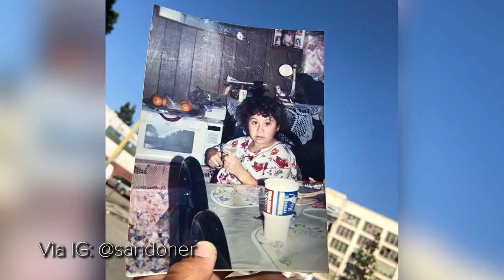How This Latina Artist Built Her Empire: Sand One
Queen of Los Angeles street art-- muralist, Sand One talks about building her empire out of nothing. "Just because you were born broke--you don't stay broke."

Special Thanks to: Sand One

MUSIC
SFX Provided By AudioBlocks

Mercedes-Benz Production At Daimler Sindelfingen Plant
Thomas Niedermueller/Getty Images
RUNWAY - at Paris Fashion Week - Chanel - A/W 17
Getty Images/Editor Mark Case - Footage/Getty Images
Christian Dior and Coco Chanel show winter collection
Onyx Media, Llc - Footage/Getty Images
Artistic Expression
SrdjanPav/Getty Images
Brushes
hoozone/Getty Images
MEDIUM ANGLE OF A COMMERCIAL GARAGE DOOR OPENING TO REVEAL AN ARMORED CAR OR TRUCK. COULD BE WAREHOUSE OR INDUSTRIAL STORAGE FACILITY.
flash flare
ifc2/Getty Images
Child hand using pencil to practice writing on a book.
ridvan_celik/Getty Images
Los Angeles Metro Buses in Downtown Traffic
Tribune Broadcasting - Elaine Ruiz/Getty Images

EXTERNAL CREDITS
San One